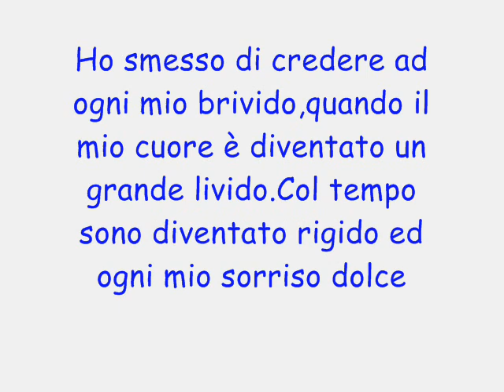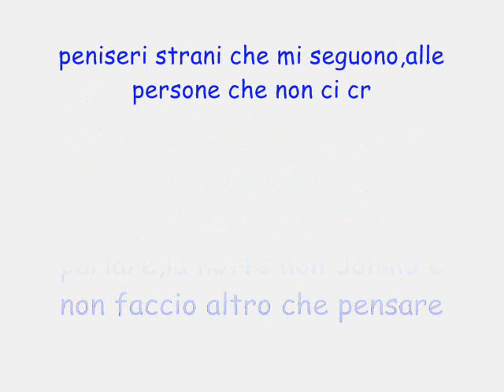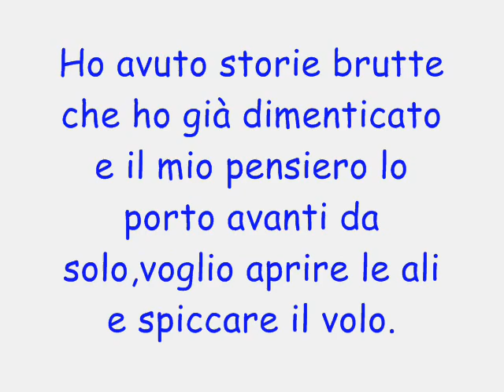arashi feat resi - Vado avanti col tempo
Matteo antolini(arashi) e simone resta(resi) - vado avanti col tempo